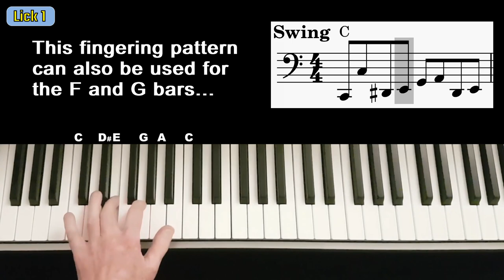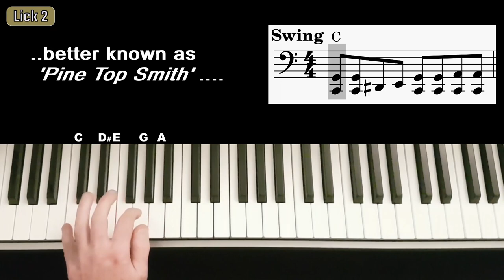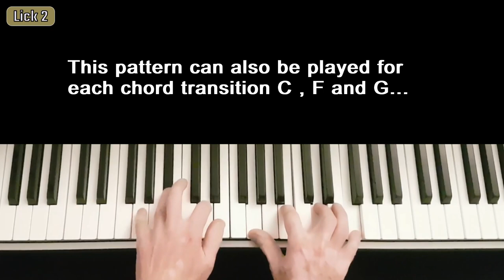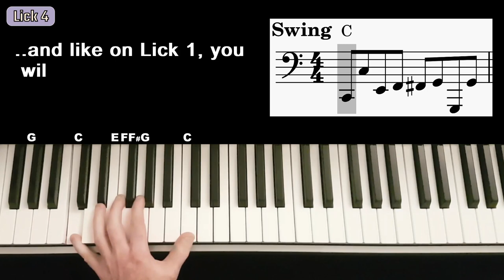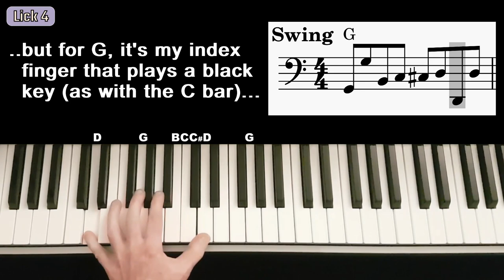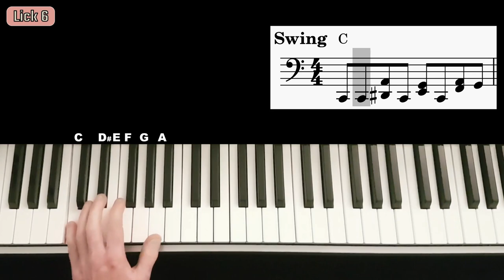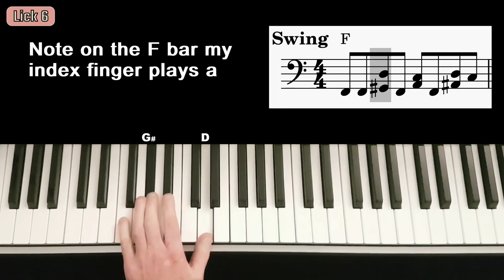Boogie Woogie Beginner ! Essential Left Hand Piano Patterns you can Bank on ! Tutorial Lesson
Quickly learn 6 amazing essential licks that professional boogie woogie pianist play, to amaze and impress your audience..